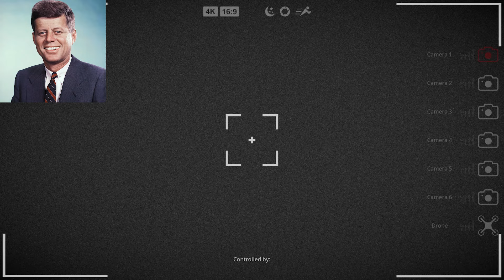US Presidents Play Bigfoot 17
The Presidents go hunting for Bigfoot Part 17!

Support a Creator Code: PREZRL